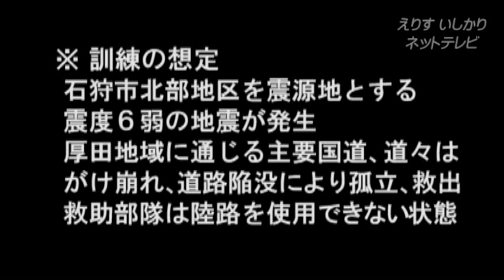石狩市＠石狩市と関係機関による災害合同訓練 2013/09/13(4分55秒)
9月3日撮影　厚田海浜プール駐車場

えりすいしかりネットテレビ＠厚田協力会（tomukun）制作
石狩北部を震源とする地震により厚田区が孤立状態になった事を想定し、石狩市、石狩消防署、北海道警察、小樽海上保安部による災害合同訓練が行われました。